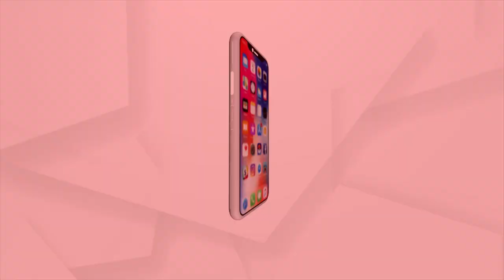Pakistan: PM Imran Khan is an International Beggar,says Jamat-e-Islami Chief amid financial problems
Jamat-e-Islami Chief Sirajul-Haq calls Pakistan's Prime Minister an 'International Beggar' amid financial problems in Pakistan and says changing government is the only solution.